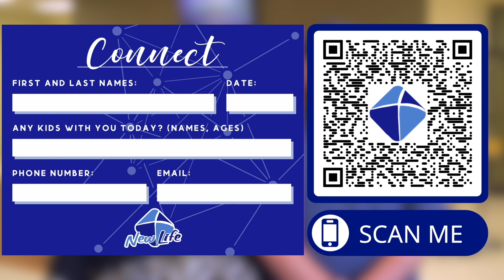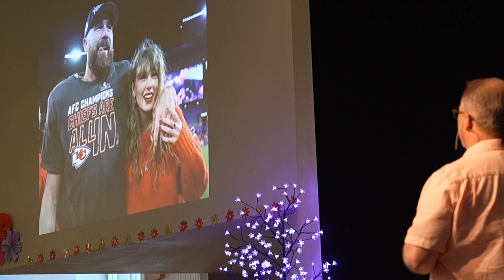"Sharing Jesus Here and Now" - Sid Braddock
New Life Church Service 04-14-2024

00:00 - Intro
00:33 - Announcements
04:09 - Communion
09:08 - Sermon